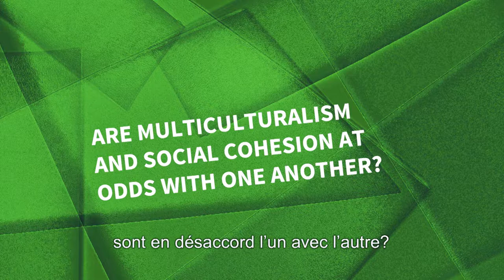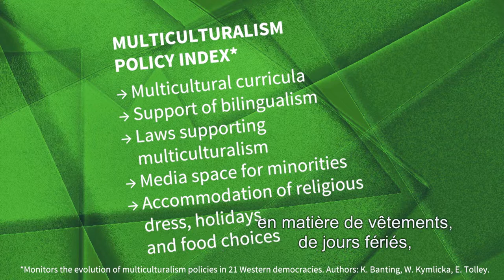5.2 Est-ce que le multiculturalisme et la cohésion sociale sont en désaccord l'un avec l'autre?